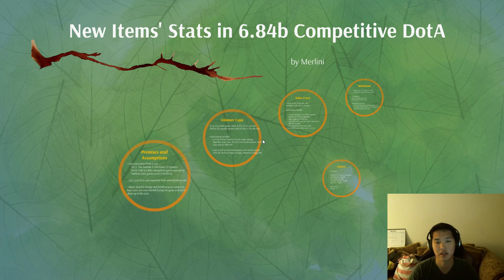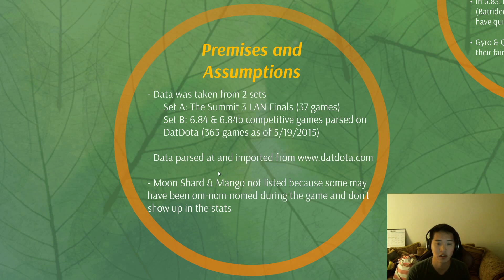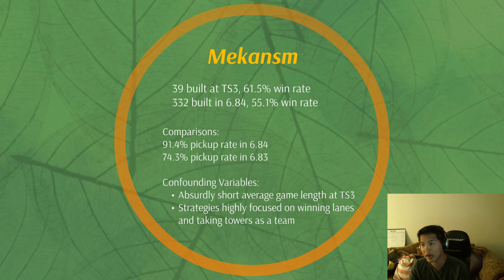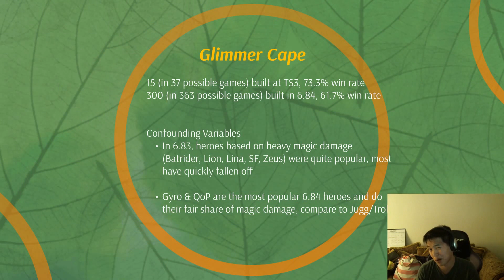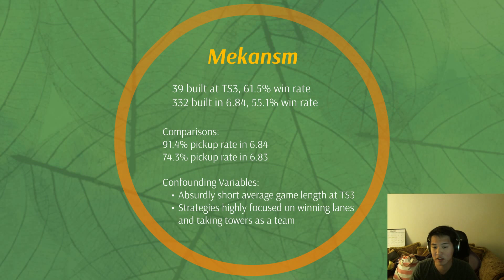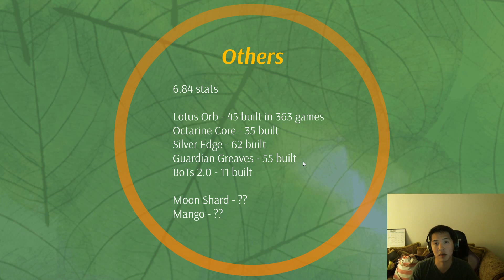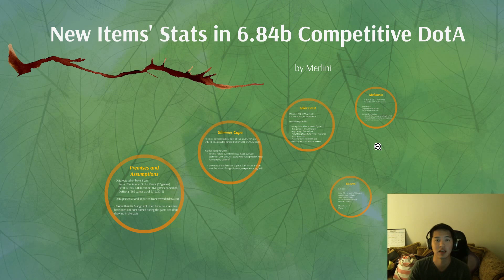[Theorycrafting Tuesday] Dota 2 - 6.84 New Items Statistics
6.84 brought a slew of new items into the mix, and many are commonly picked up in competitive Dota.  How often are these items picked up, and how often do teams win with these items? Some basic statistics (along with possible confounding variables) are discussed.